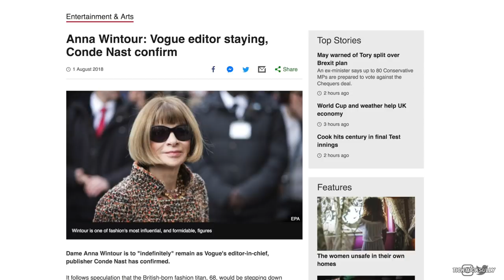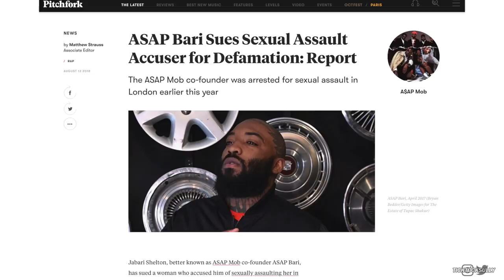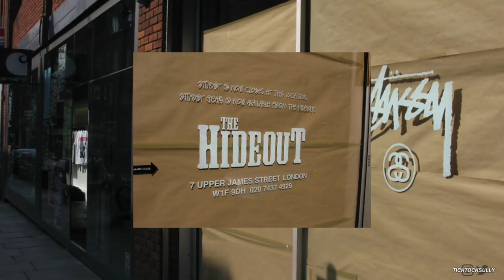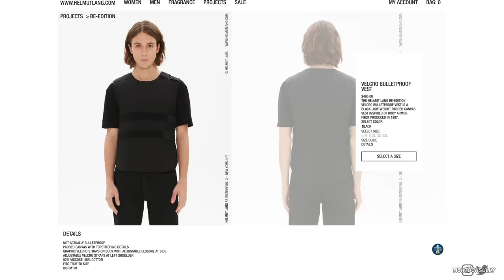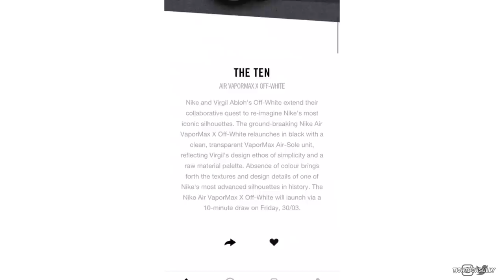What Happened in Fashion & Streetwear in: AUGUST 2018? (ASAP Bari Case Dismissed, Balenciaga $9000)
***If the quality isn't the best, switch from 1080p to 240p then back to 1080p etc

Hey guys!
If you enjoyed, don't forget to hit 'like', it always helps and is much appreciated :)

Here's your August episode and more to come!

All the things mentioned in the video:
Anna Wintour staying at Vogue indefinitely
Copenhagen Fashion Week (Martin Asbjørn & Heliot Emil Runway Images)

Balenciaga $9000 jacket
Burberry heritage scarf shirt (UK & USA link)
Calvin Klein Est. 1978 2nd drop

Sneakers:
Nike Off-White Presto white
Maison Margiela Fusion sneaker 5 new colourways
Travis Scott Air Force 1 Sail
Nike 1 year anniversary SNEAKRS app EU
Don C Air Jordan Legacy 312 3 new colourways
Jordan 4 Raptors
Jordan 3 JTH Bio Beige
Nike Element React
Serena Williams x Nike x Off-White AM97
Vans Gum Heel

I uploaded this episode late as hell, i know fs. Hopefully never again.